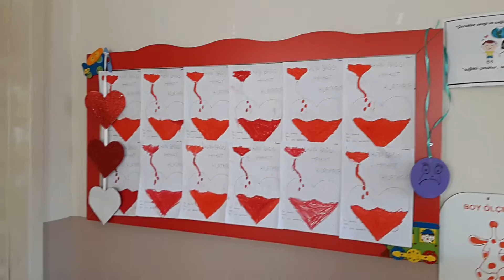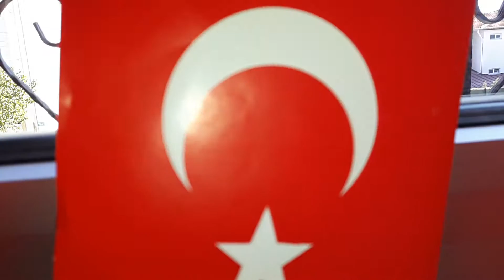Ceylin Kan Doğruluk Sınıfı Aile Katılımı